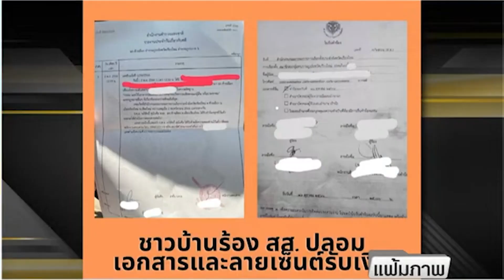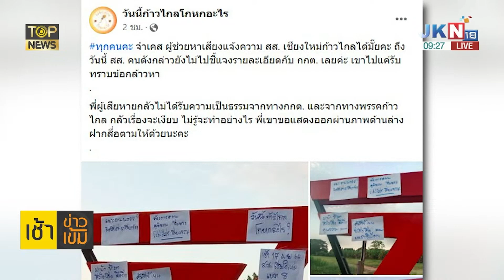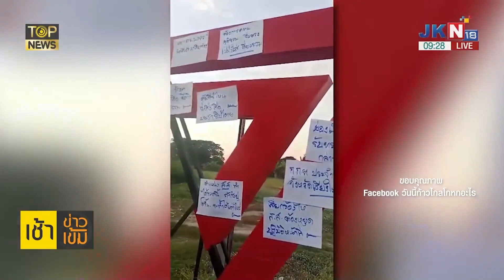บี้ "สส.ก้าวไกล เชียงใหม่" สารภาพผิดต่อสังคม หลัง แอบรับทราบข้อกล่าวหา | TOPNEWS ONLINE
เพจ วันนี้ก้าวไกลโกหกอะไร ตามติดต่อเนื่อง ปม "สส.ก้าวไกล เชียงใหม่" ปลอมลายเซ็น-อมเงิน-ยื่นเอกสารเท็จให้ กกต. ล่าสุดเคลื่อนไหว แต่ไปแบบแอบๆ จี้ สารภาพผิดต่อสังคม